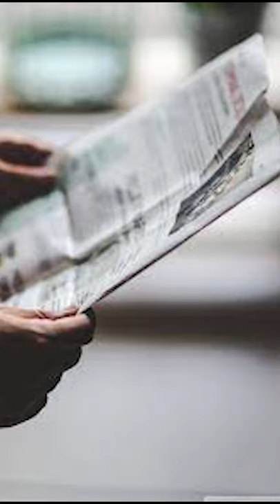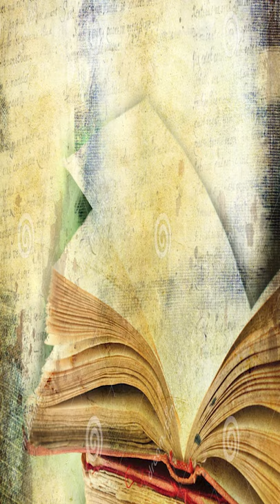Joseph Stalin's Daughter Svetlana Alliluyeva जिसे American India से उड़ा ले गए? | KNOWEDGE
Svetlana Alliluyeva was born into a life of privilege amidst terror -- her father the dictator of the Soviet Union. Her story is told in the new biography "Stalin's Daughter: the Extraordinary Times and Tumultuous Life of Svetlana Alliluyeva" by Rosemary Sullivan. Judy Woodruff talked with Sullivan, and Svetlana's American daughter Chris Evans.
Links for recommended Books in the video :
Only One Year: A Memoir :
Life in American Politics & Diplomatic Years in India: